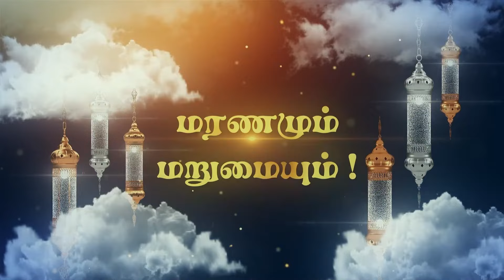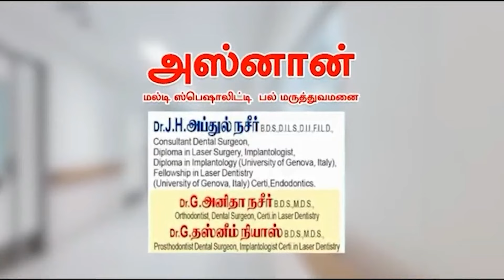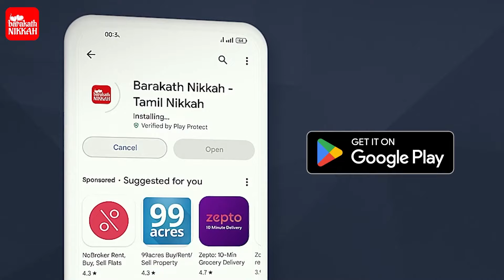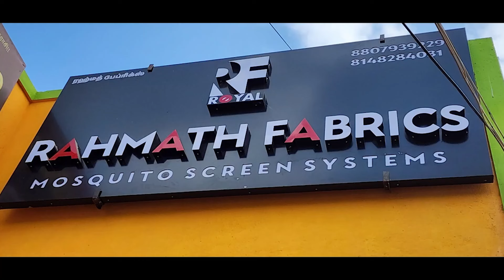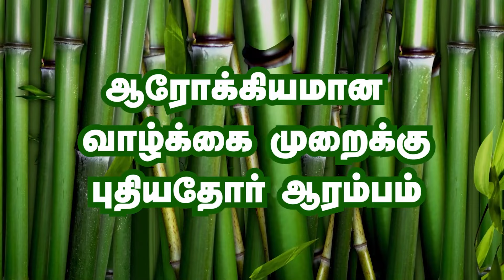மாமறை கூறும் மரணம் - மரணமும் மறுமையும் - தொடர்-03 | ரமலான் தொடர் உரை 2024 | PM. அல்தாஃபி | YMJ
YMJ மாநிலத்தலைமையகம் ரமலான் தொடர் உரை - பிறை-03
உரை : சகோ. பக்கீர் முஹம்மது அல்தாஃபி - YMJ மாநில துணைத்தலைவர்

இடம் : தாருஸ்ஸலாம் வாழ்வியல் பயிற்சி மையம், திருச்சி மாவட்டம்
நாள் : 13/03/2024

தலைப்பு : மாமறை கூறும் மரணம் - மரணமும் மறுமையும் - தொடர்-03 | ரமலான் தொடர் உரை 2024 | PM. அல்தாஃபி | YMJ